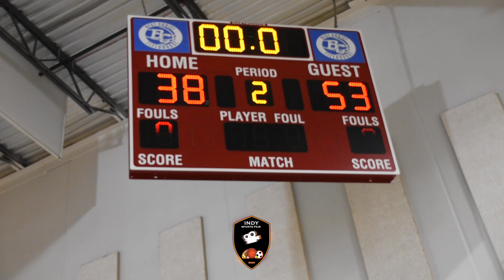Indiana elite 2027 vs nova village 2027 full game highlights IE with the win at T3TV Top25Scouts